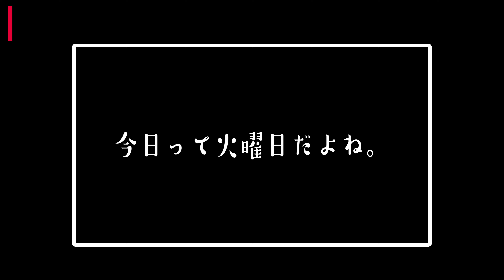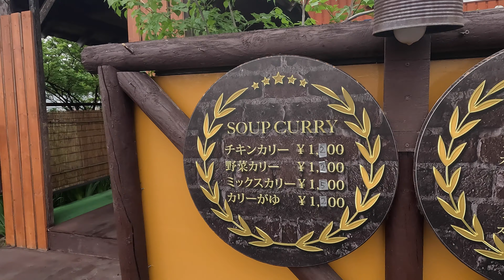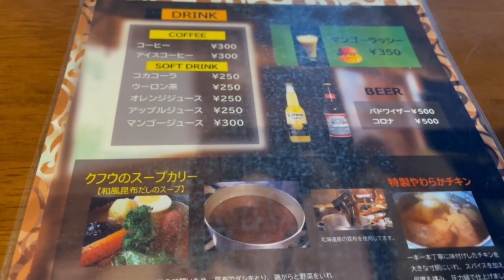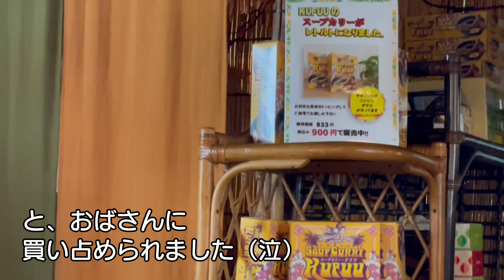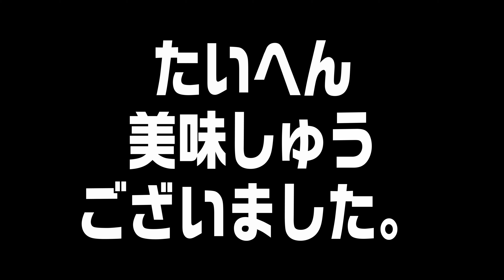【小樽銭函グルメ】KUFUUのカリーがゆを食べたい！！ 10か月前の無念を晴らす！銭函リベンジだ（笑）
2022年8月。
北海道道の駅完全制覇の旅を展開中のこと。

ちょっとした悲劇というか
喜劇に見舞われまして（笑）

その無念を晴らすため、
1年越しのリベンジを。
結果、極上のカリーがゆを堪能することに。

小樽方面3泊4日の旅が始まります。

0:00 オープニング
0:25 スープカリーkufuuへ
1:35 入店＆メニュー
2:24 着皿
2:59 実食
4:11 エンディング

□住所：小樽市星野町22-1
□営業時間：11時30〜15時(15時close) 17時30〜21時(21時close)
□定休日：火曜日